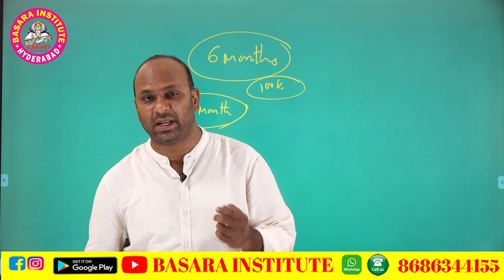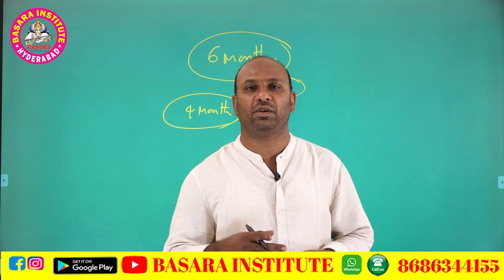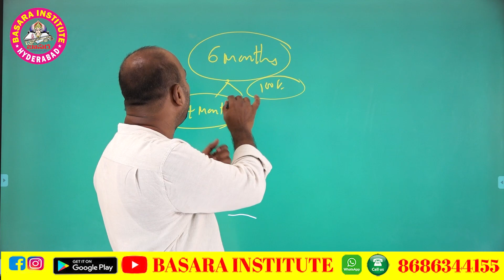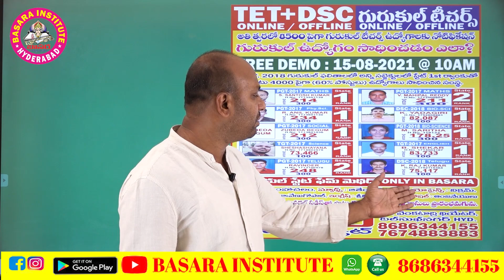HOW TO SUCCEED GURUKUL Teacher Job ? //DIRECTOR SRINIVAS SIR//BASARA INSTITUTE//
BASARA INSTITUTE ONLINE CLASSES.
BASARA INISTITUTE APP LINK FOR BASARA INSTITUTE has its own app now.
Keep learning, keep growing.